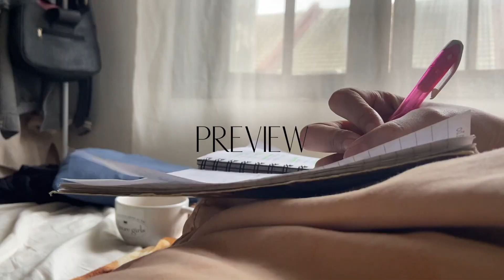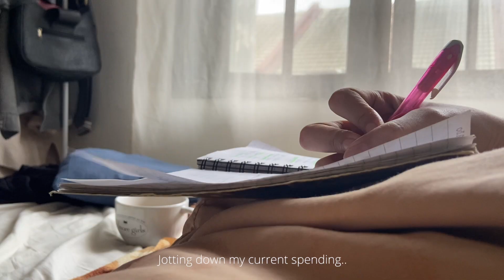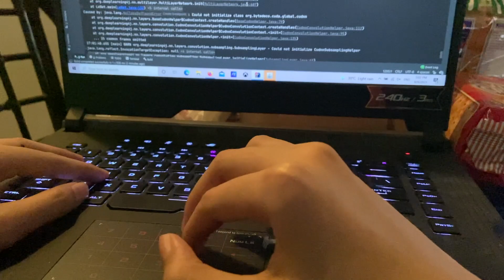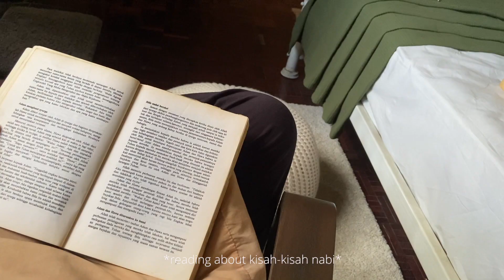chill day, cooking ayam kuzi, wfh life | Malaysia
This video is slightly shorter than the rest of my videos but I hope all of you enjoy it :)
The next video will be longer and it will be about how I manage my finance! Do ask me any questions on the comment box or any video suggestions will be highly appreciated.

I hope all of you have a wonderful day and I will always pray for your happiness.

ABOUT ME --
Hi! My name is Nor Sakinah and I am from Malaysia. My idea for this channel is to promote/normalize technology for women, lifestyle vlogs, productivity, etc. Thank you for taking your time reading this :) Take Care!

aesthetic video, a day in my life,
morning routine, malaysia, a productive day with me malaysia, morning routine malaysia, back to work, day vlog, a day in my life but make it realistic